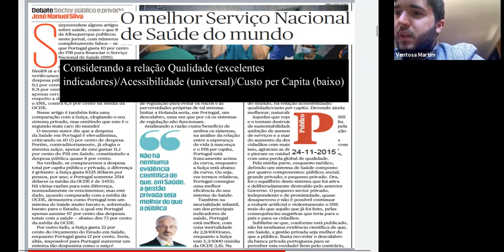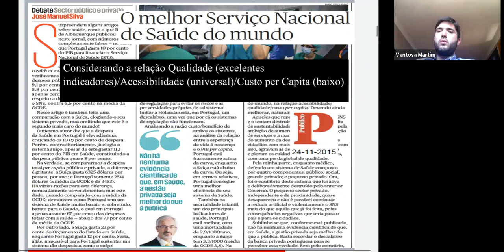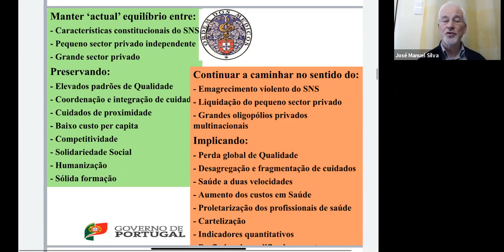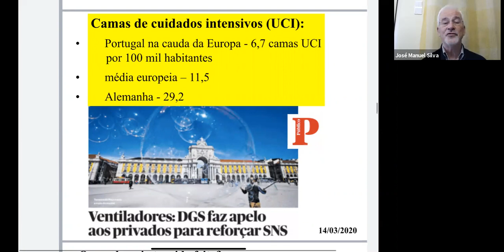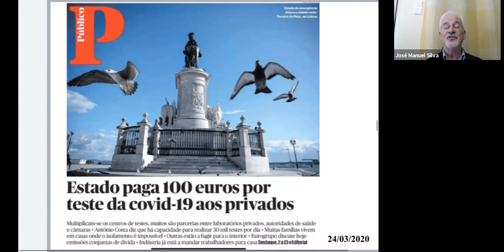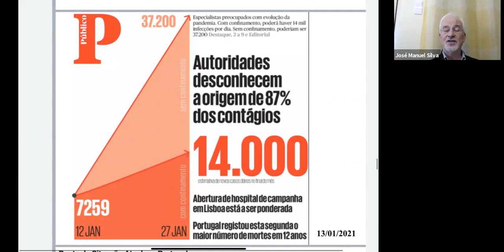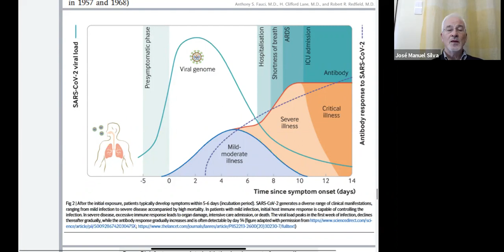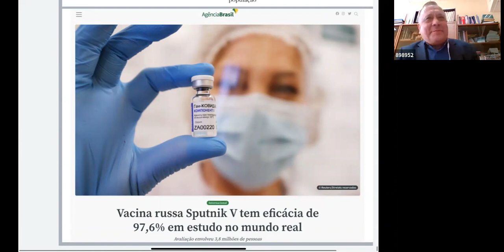A 2020s paradigm shift in Global Health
A discussion in Portuguese about the future of life after the impact of Coronavirus